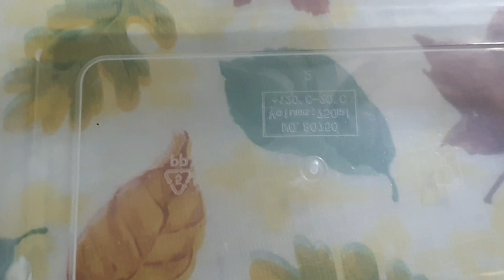HOW TO MAKE MIXED FRUITS REF CAKE